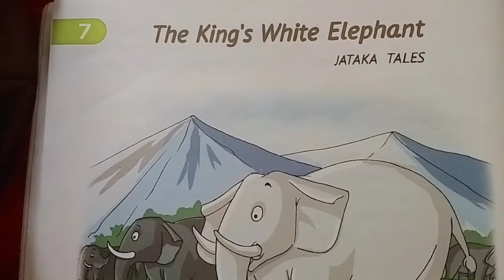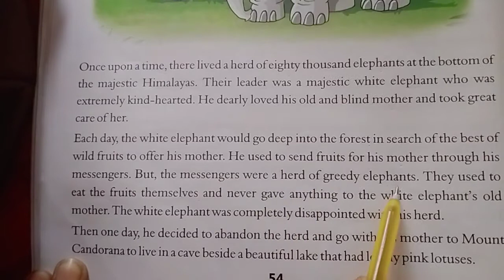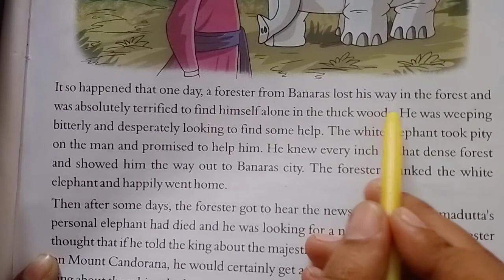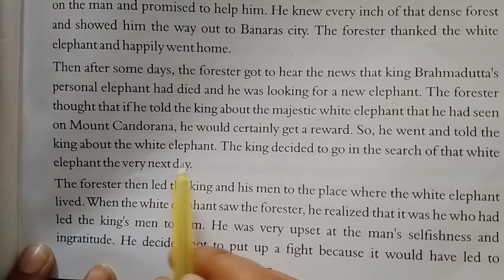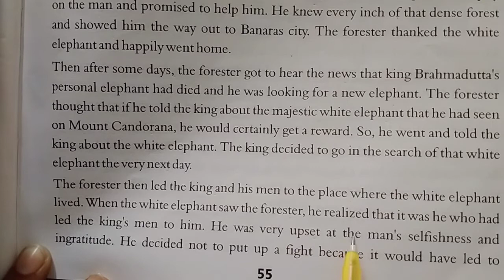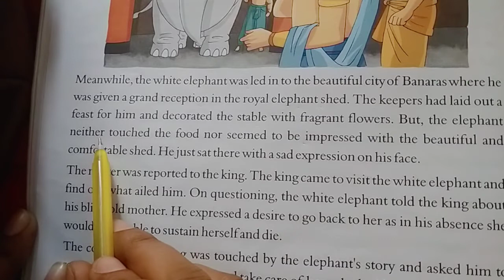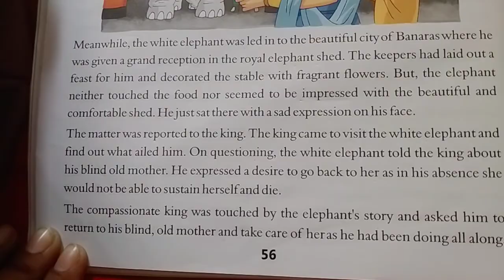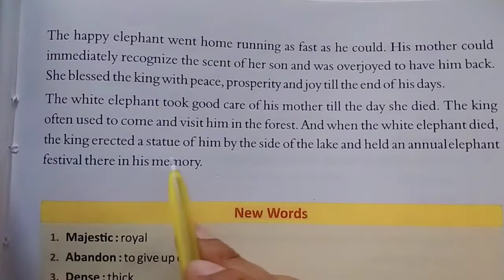Class-IIIrd { English } The King's White Elephant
The King's White Elephant